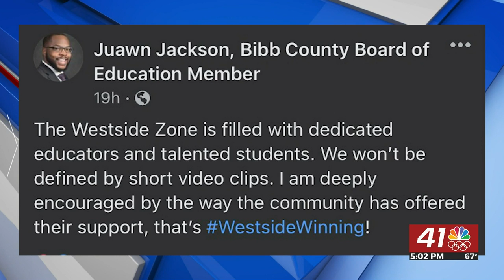Video going viral appears to show student and teacher at Westside High School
MACON, Georgia(41NBC/WMGT)— A social media video is going viral. It appears to show an incident involving a possible student and teacher at Westside High School in Macon.